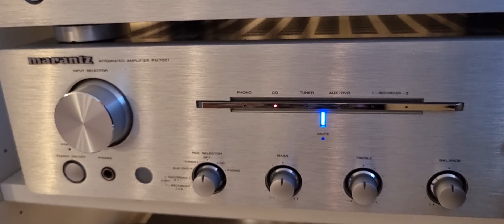MARANTZ PM-7001 amplifer high fidelity -test-